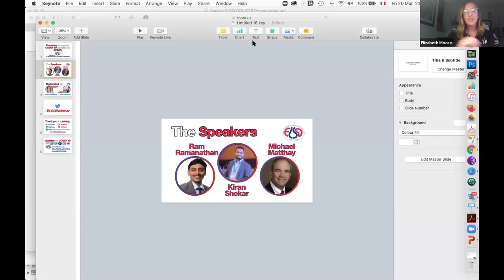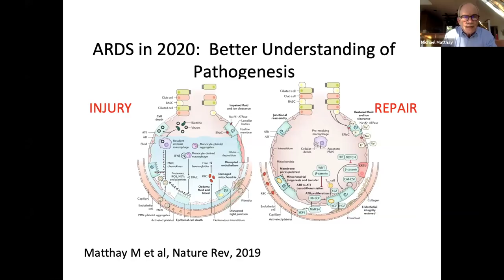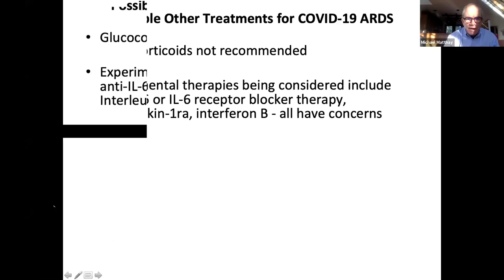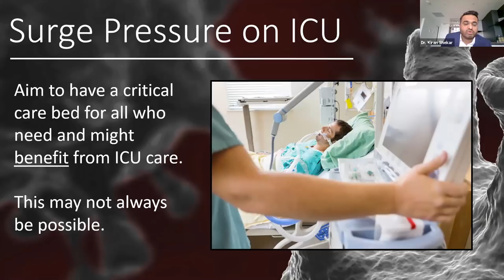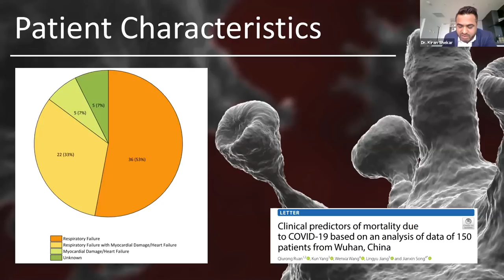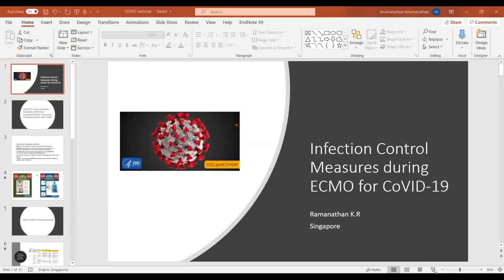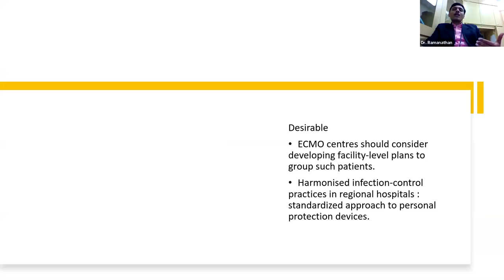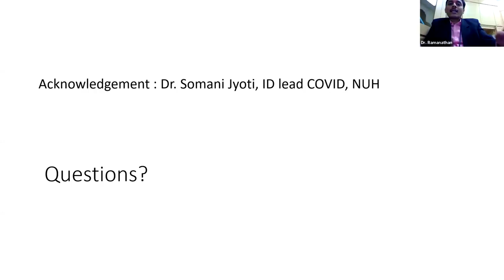Preparing to support COVID-19 patients with ECMO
Full video of the first ELSO - The Extracorporeal Life support Organization dedicated to SARS-CoV-2 pandemics, dedicated to the potential role of extracorporeal support in patients with COVID-19, and how to prepare at best for it. Speakers:
Michael A. Matthay: Acute Respiratory Distress Syndrome – with Special Reference to COVID-19
A/Prof Kiran Shekar: Provision of ECMO During COVID-19 and Other Pandemics
K.R. Ramanathan: Infection Control Measures during ECMO for CoVID-19